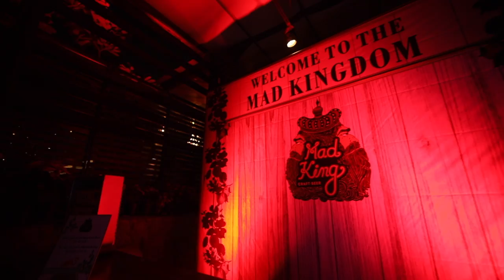Mad King Craft Beer Presents - Redroom Sessions 13 (Feat. Skopos & TBOM)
Check out the after-movie for Mad King Craft Beer presents - Redroom Sessions 13

Featuring TBOM and Skopos

Hosted at Fio Cookhouse & Bar, New Delhi

Visuals by Shivnakaun Studios

Videography by Focal Flicks

Video Production and Editing by Kurrent